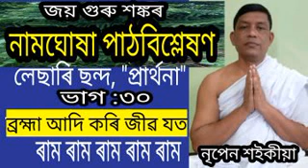না৩০, Oct10-21, নামঘোষা পাঠবিশ্লেষণ, নৃপেন শ‌ইকীয়া।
লেছাৰি ছন্দ, "প্ৰাৰ্থনা" ৬৫৯--৬৬১ ব্ৰহ্মা আদি কৰি
জীৱ যত  ৰাম ৰাম ৰাম ৰাম ৰাম---।।

NiPenSaikia Thanks.